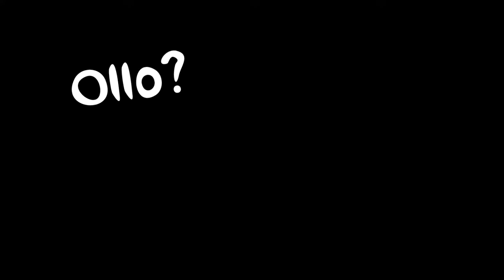Snipperclips: Cut it out, together! - #9 - "You look like some sort of cheap Pikachu" - Bare Buddies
The Bare Buddies play Snipperclips: Cut it out, together!

There may be a clue to a competition in this episode...